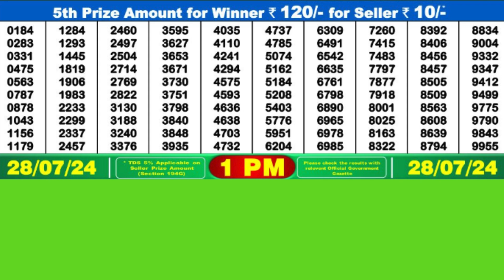DEAR YAMUNA SUNDAY WEEKLY LOTTERY TODAY RESULT 1 PM 28/07/24#latest lottery result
DEAR YAMUNA SUNDAY WEEKLY LOTTERY TODAY RESULT 1 PM 28/07/24